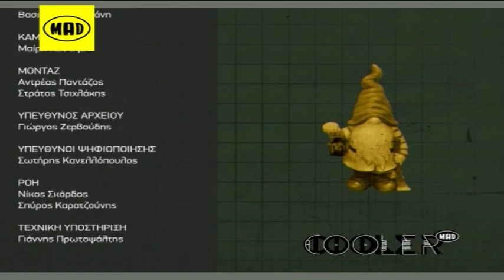Τα πιο περίεργα πράγματα που πουλήθηκαν στο Internet! (Cool.E.R. 22/9/17)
COOL.E.R - Καθημερινά @ 15.00 με την Ελένη Βουλγαράκη!